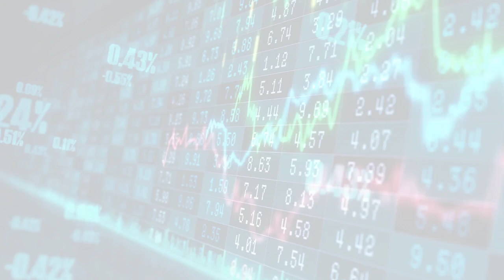MarketWatchLists: Luxury Update for Tuesday, October 17, 2023, 17:05 EST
About:
MarketWatchLists is a service provided by Praefidi.